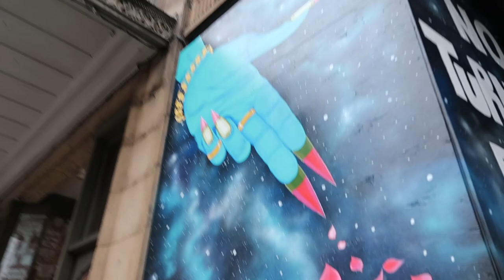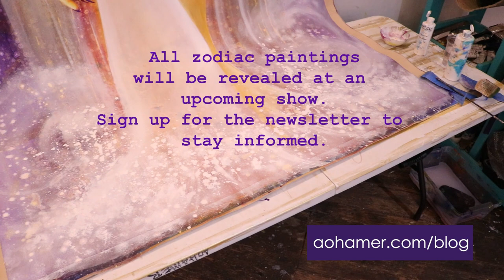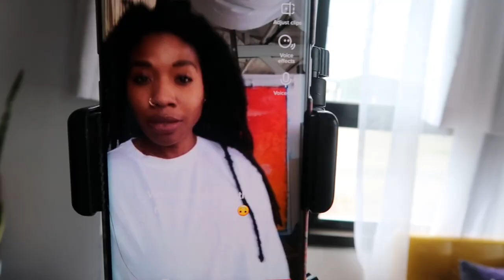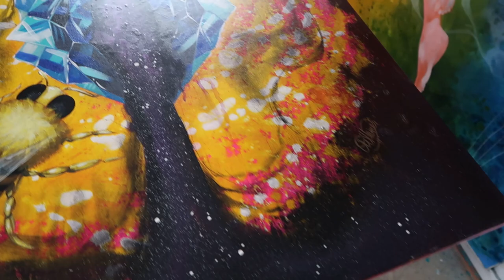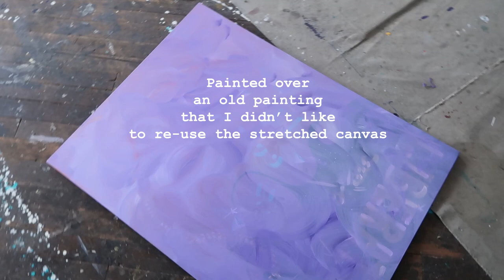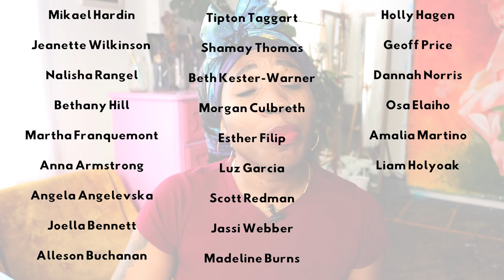What I do when I don't know where to start, the beginning of the Spring scarf painting: VLOG 🎨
Welcome back the studio! This week was full of creation, field trips, and of course...SNOW! I open up about my creative process and what goes on in my mind when I don't know where to start. I hope you enjoy the window into my imagination. Hopefully, this can inspire you in your process. I'm super excited to start painting for the luxurious scarves. Below is where you can find more information about some of the items I talked about:

Tariqa Waters IG: @martyrsauce

The bee painting is titled "Royal Jelly". Thanks to my collector, the original is no longer available. Prints are available of the Royal Jelly on my

Here is where you can shop my art prints, originals, and clutch bags